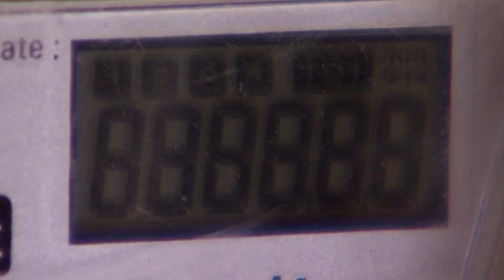Here's why the IMF says 2023 will feel like a recession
Global prices are surging for essentials like food, heating, transport and accommodation. And though a peak could be in sight, the International Monetary Fund is warning the effects may yet get worse.